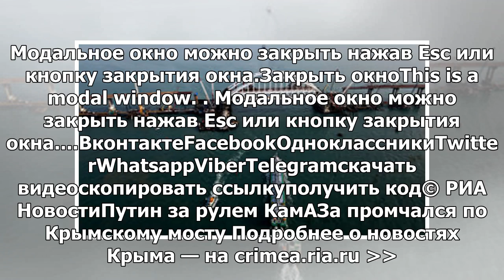FSO объяснил, почему Путин не прятался за рулем КамАЗа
МОСКВА, 16 мая — РИА Новости. Президент России Владимир Путин не нарушил правил дорожного движения, ...